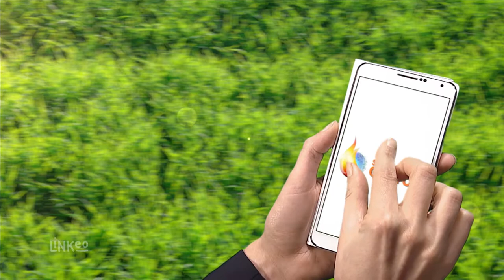Plombier chauffagiste DANS L'AUDE : SARL GASTOU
L'entreprise familiale SARL GASTOU est spécialisée dans le chauffage à base d’énergies renouvelables (solaire, PAC ), mais aussi dans le chauffage traditionnel au fioul et au gaz. La SARL GASTOU  vous garantit des produits et des prestations de qualité.